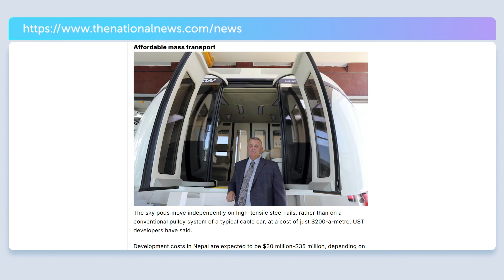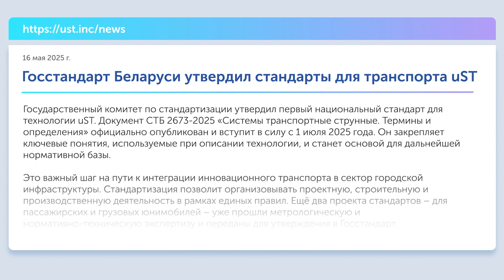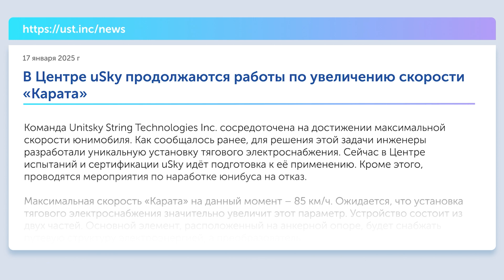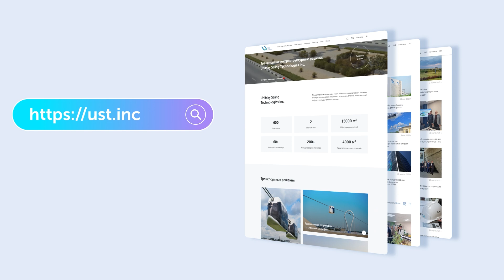Дайджест UST. Выпуск 1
Ключевые события UST Inc. в новостном дайджесте главных событий компании. Проекты в Беларуси, Индии и Непале, подробности переговоров в Дубае, а также новые разработки инженеров для флагманского юнимобиля «Карат».